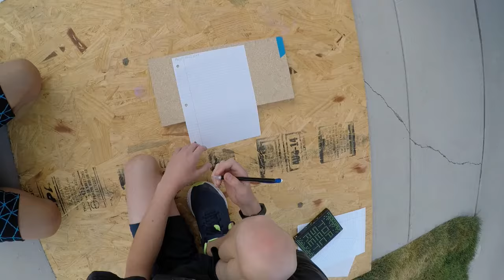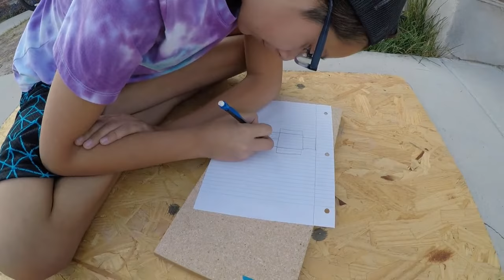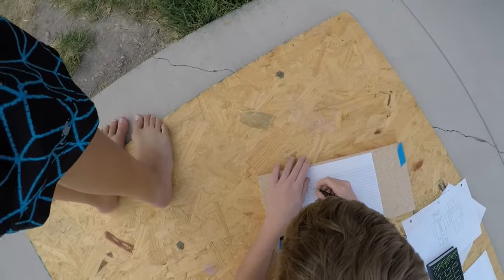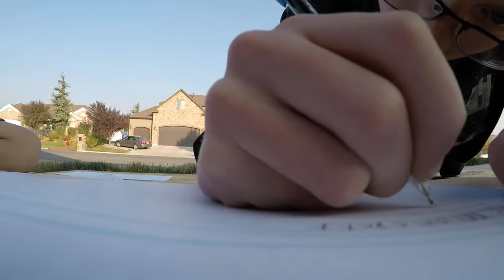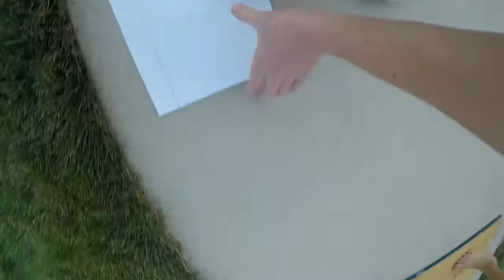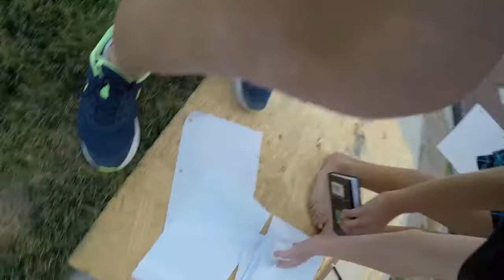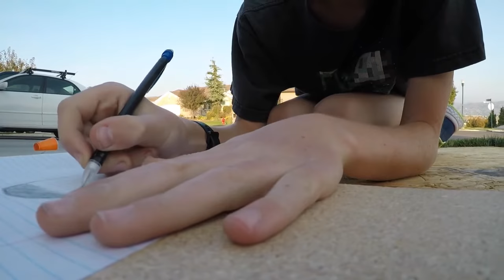Drawing Challenge w/ Carter - Pink Slime Shop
We updated our website so all of the old links go to a 404 error page. The new link is down below.